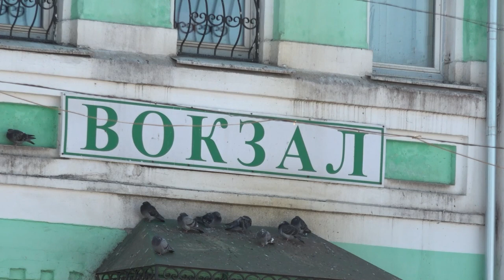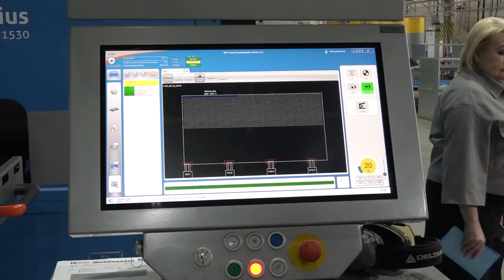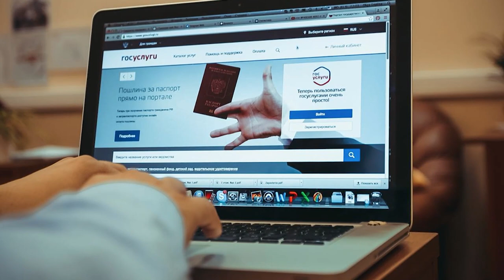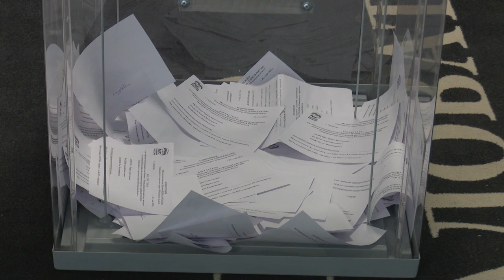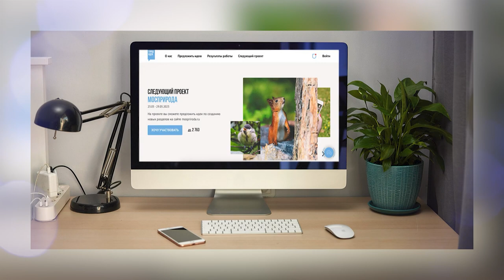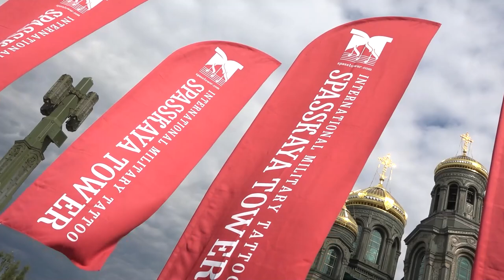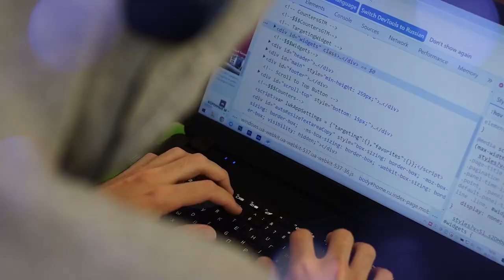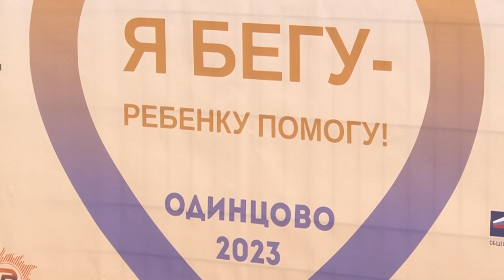Утро на ОТВ 24.05.23